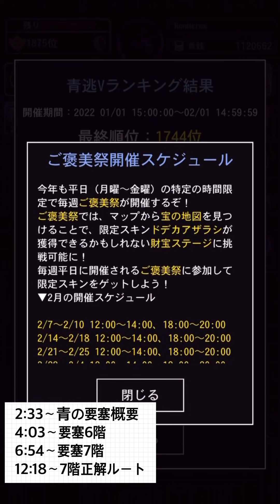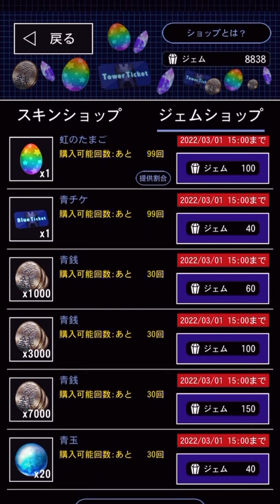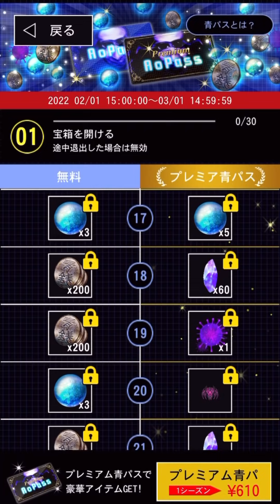【青鬼オンライン】青の要塞6階7階攻略ルート！初見プレイ激ムズ！新青パス･新青ジェム･要塞クジラも登場！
2:33 ～青の要塞概要
4:03 ～要塞6階
6:54 ～要塞7階
12:18 ～7階正解ルート

ついに青の要塞 階層追加！
6階から10階まで登場！
今回は6階7階を初見プレイ！
正解ルート収録です
そして、2/1より
青パス、青ジェムショップ、青玉リニューアル
で新スキン続々登場！
青パスにはまさかのペット？
虹のたまごもリニューアル！
さぁ、頑張らないと…！

(青鬼のモーニングルーティン!)
【デート企画】

○なんか動画が面白かったよ！というみなさま！